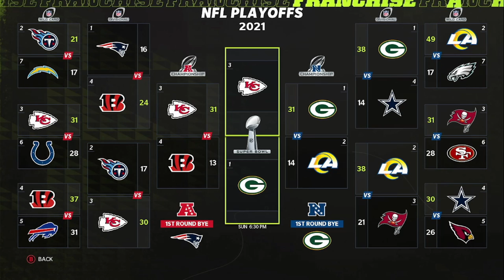Jacksonville Jaguars Rebuild Ep 1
We start off in week 15 of the season discuss the roster situation, some goals and a few prospects!

You can catch us live on twitch on most Tuesday's, Thursday's and Friday's at 7 pm EST.